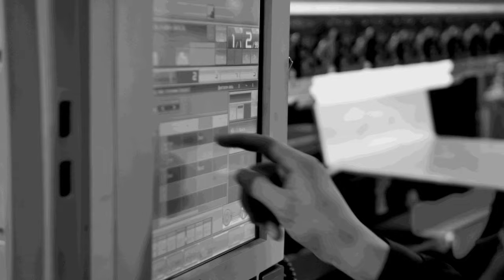UK Product Launch at Hexagon Manufacturing Intelligence Open House on 22nd September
Hexagon Manufacturing Intelligence captures real-world quality data for measurement, positioning and inspection, and gain actionable insights to make manufacturing processes smarter. David Brown from Hexagon explains why we should all be registering and attending their Open House on the 22nd of September to see their latest cutting edge technology in action. As well as Hexagon's ground breaking products & services there will also be the UK product launch of a fully automated robotic cell live and working on the day. What are you waiting for? Register Now.